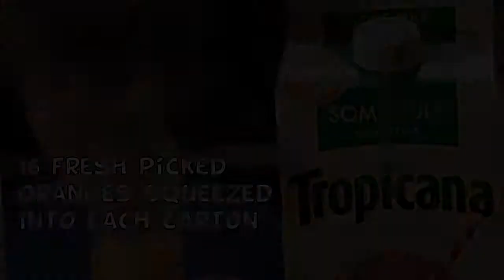SUPERKID - Tropicana Commercial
*2nd Place Winner at the MOFILM Barcelona : GSMA Film Competition 2011.

Produced by: Mauricio Arrioja & Joshua Casoni
Directed by: Masaki Sekine
Sound Design by: Gilda Garcia